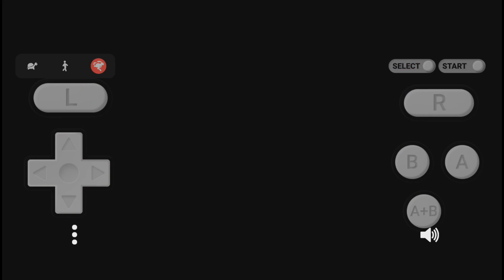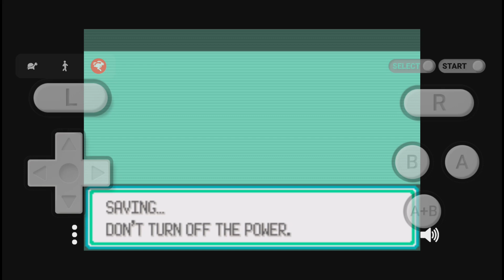GBA DIGIMON EMERALD PROJECT 1.0 CHALLENGE MOST POWERFUL BOSS"ELITE FOUR"..BY @gabenoralex !!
ALL FRIEND,FAMILY AND WHOLE WORLD HOW ARE YOU ALL,THIS IS A GBA GAMES WHERE I WAS RECORD THE MOST LONG LONG VIDEO IN MY LIFE LOL...IT COST MY INTERNET TOO BUT HOPE U ENJOY THIS FIGHT. THANK YOU